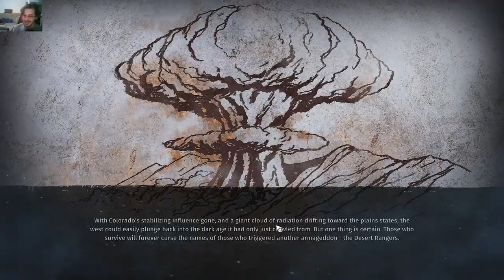Wasteland 3 - Activating Nuclear Reactor Just For Fun / There Goes Colorado